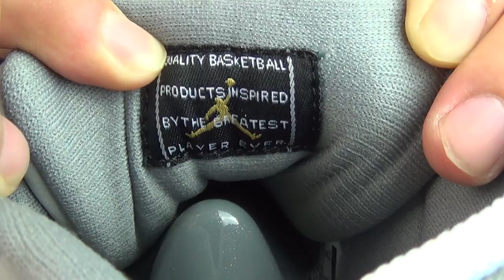Authentic Air Jordan 11 Cool Grey 11s HD Unboxing Review From authenticaj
Air Jordan 11 Cool Grey

◆◇ Kik/Wechat/Snap: authenticaj

◆◇ Skype: authenticajcom